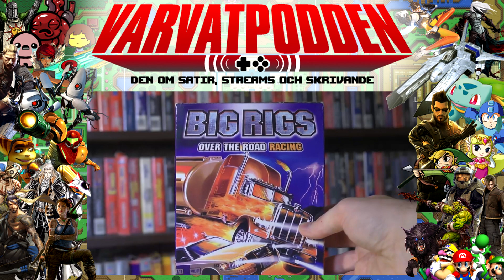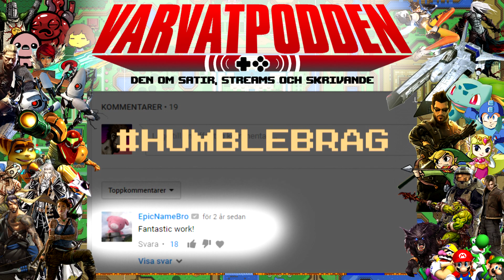Varvatpodden 13 - Den om satir, streams och skrivande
I månadens avsnitt har vi besök av David, som vi pratar twitch och spelkanaler med.